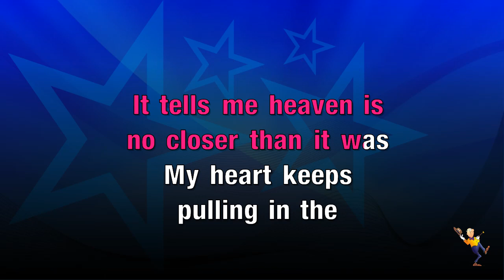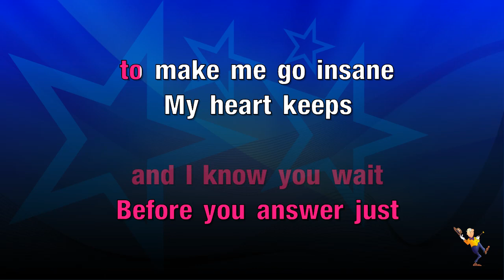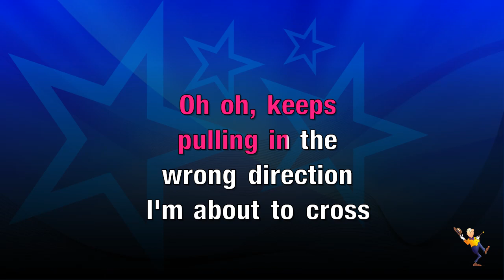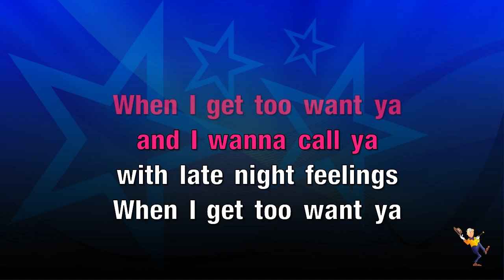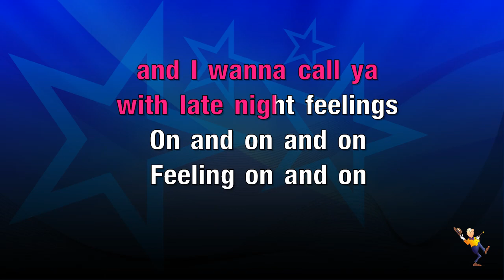Late Night Feelings - Mark Ronson ft Lykke Li (KARAOKE)